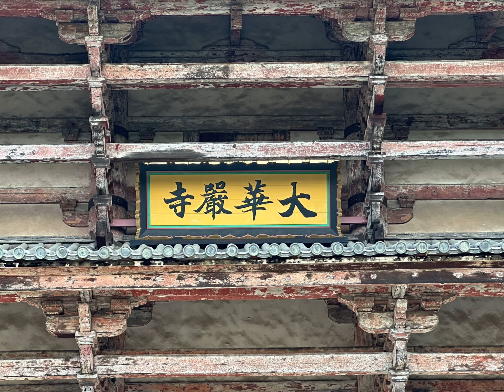奈良大仏殿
奈良の大仏
奈良県奈良市にある
東大寺の大仏殿と大仏様♪